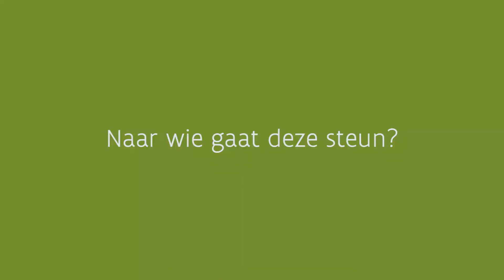Oekraïnesteun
Steunmaatregel 2022